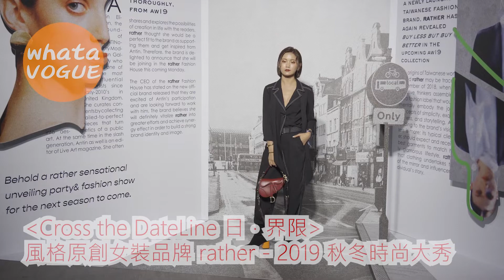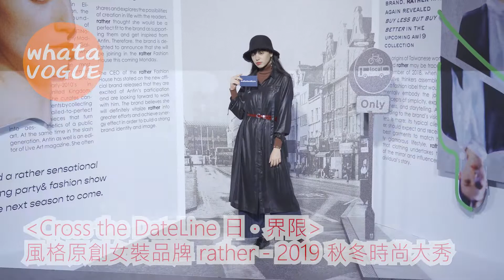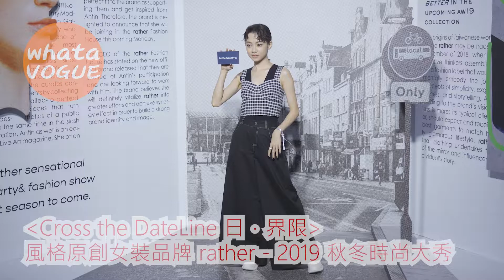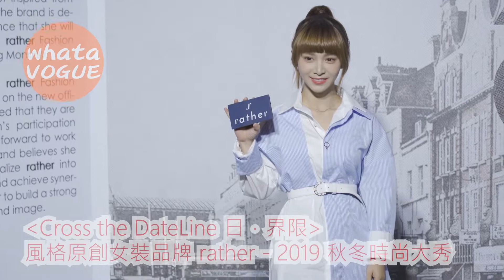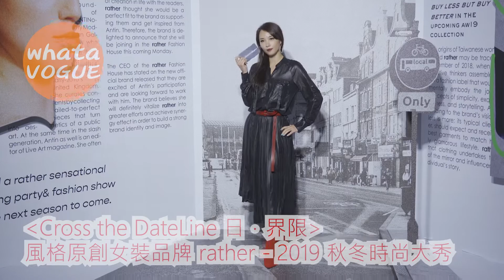‹Cross the DateLine 日．界限›風格原創女裝品牌 rather - 2019 秋冬時尚大秀